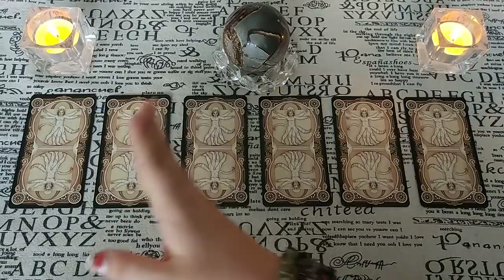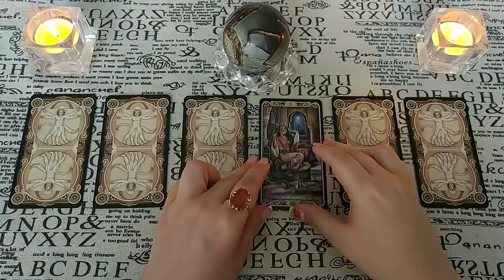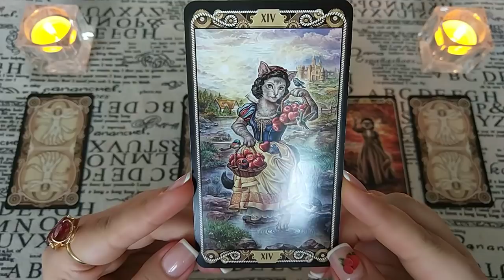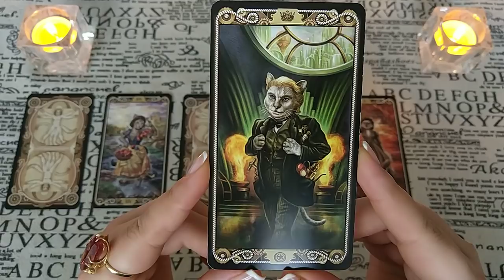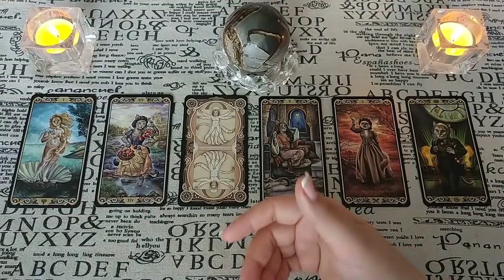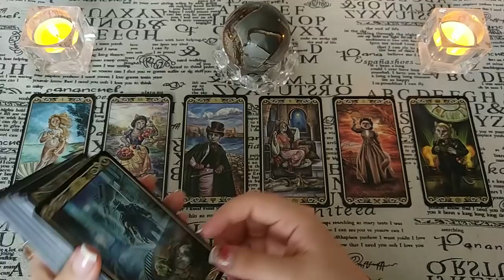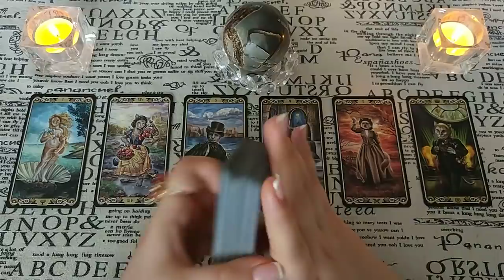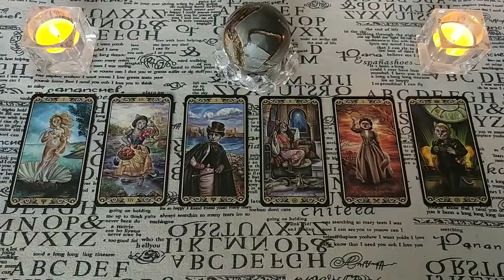Искренен человек или хочет выгоды? Общий расклад.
Для чего задуманный человек общается с Вами? Он (она) настроен искренне, Вы по-настоящему интересны или это просто поиск выгоды и Вас пытаются использовать? Ответ дадут Таро!